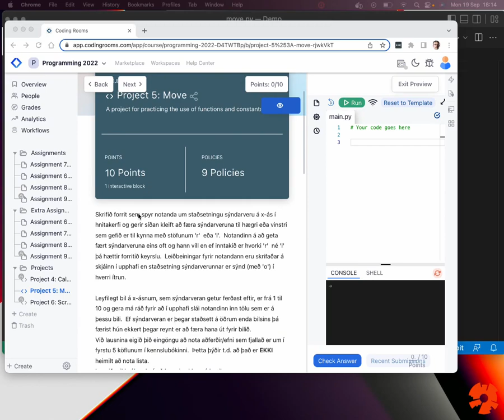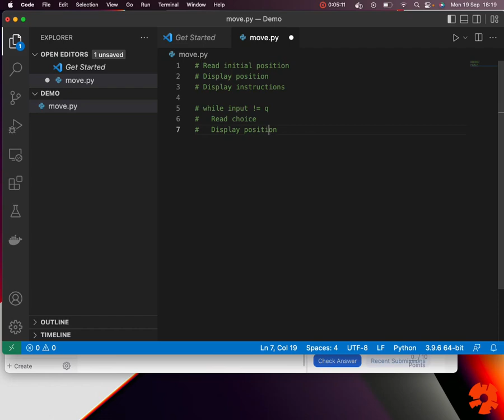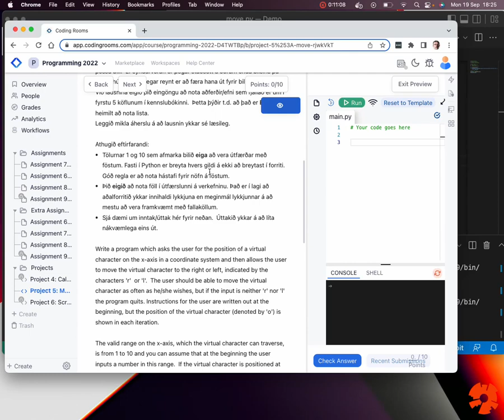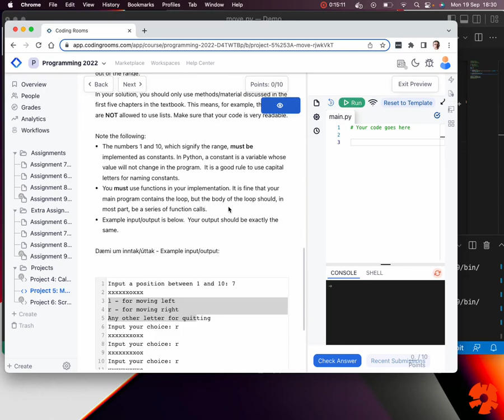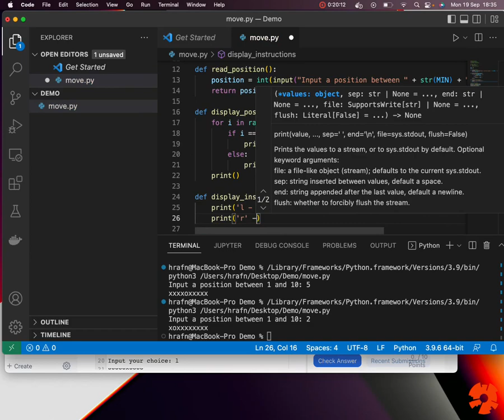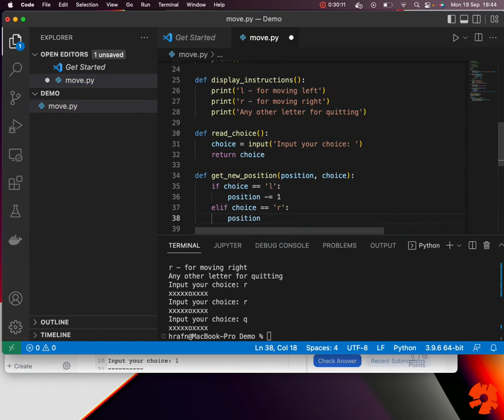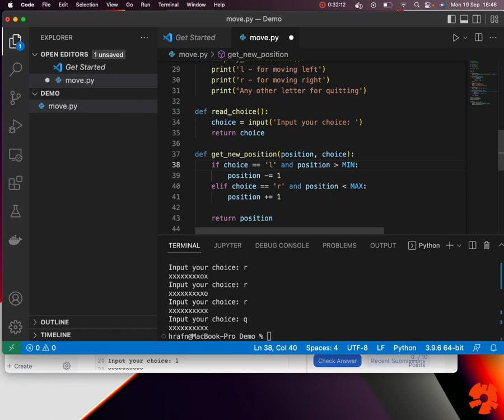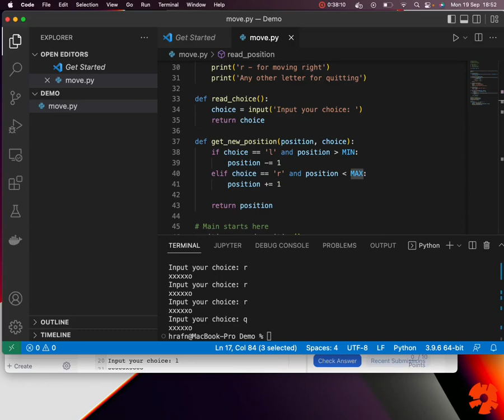Project 5: Move